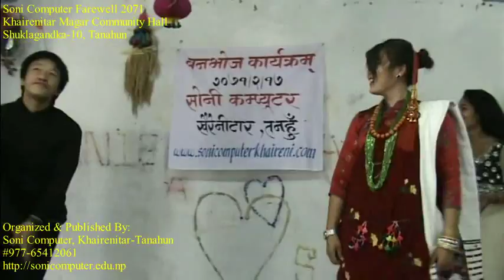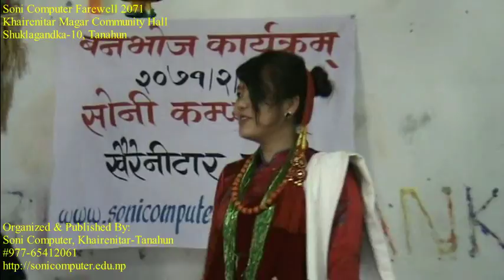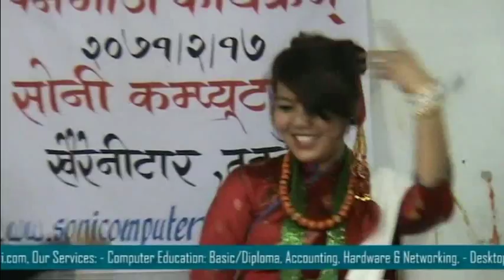Video of Soni Computer 0015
Organized & Published by:
Soni Computer Institute, Shuklagandaki-10, Khairenitar, Tanahun